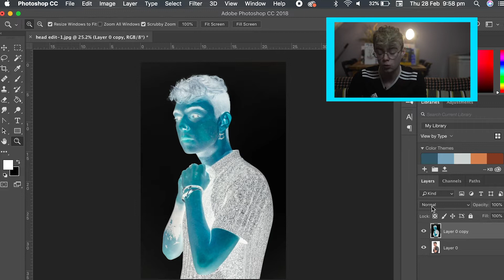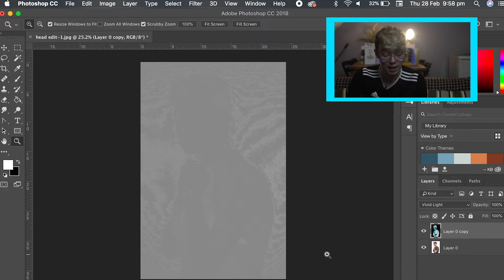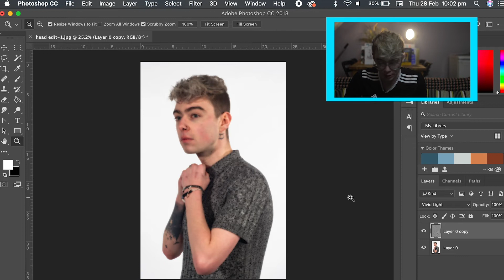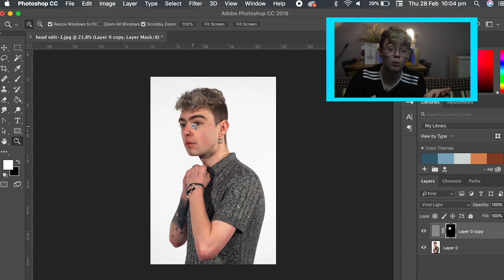Skin Softening In Adobe Photoshop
Hello and Welcome to this weeks video! my name is Billy and i'm an undergraduate photographer and designer. In this weeks video i'm going to be carrying on the on going series of adobe suite tutorials to help you beginners and anyone else who needs a refresher in aspects of the adobe suite.

This video is going to be a tutorial on how to soften skin on adobe photoshop!

Help me build my Profession!

Music!